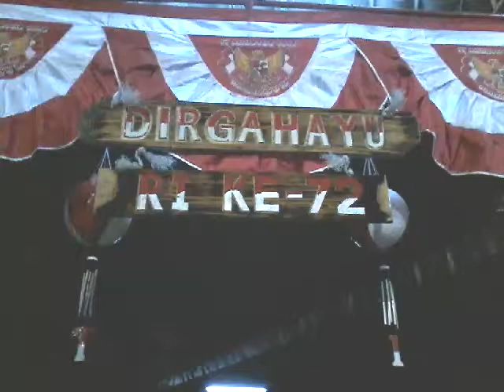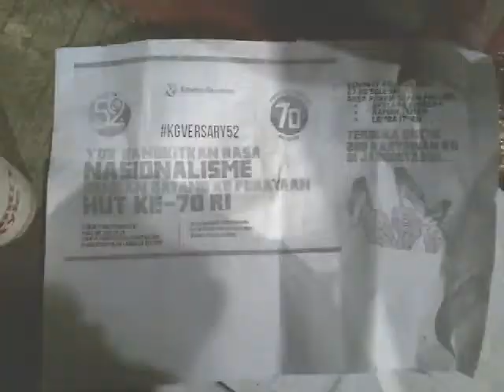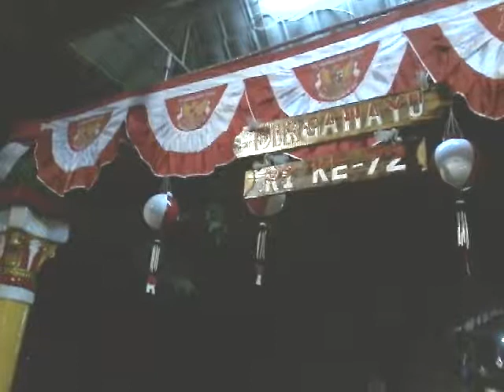Ananta O Edan. Gapura dalam Memaknai Kemerdekaan.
Dirgahayu RI Ke 72.
Warakas V Gang 3. Rt 10. Rw. 07. Tanjung Priok. Jakarta Utara. 2017.